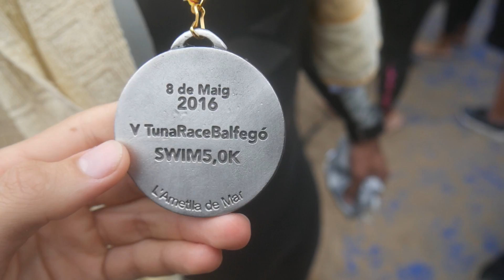TRAVESÍA TUNA RACE BALFEGÓ 2016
Vídeo de las travesías de 2,5km y 5km de la Tuna Race Balfegó en Ametlla de Mar (Tarragona). No fueron las mejores condiciones, pero lo pasamos en grande.